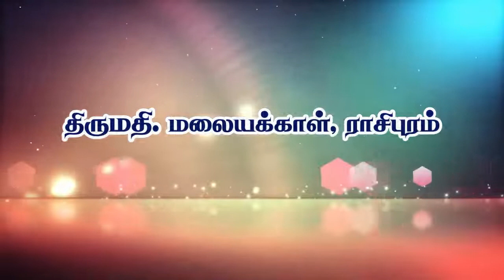அன்பர்களின் அனுபவங்கள் - திருமதி.மலையக்காள், ராசிபுரம்